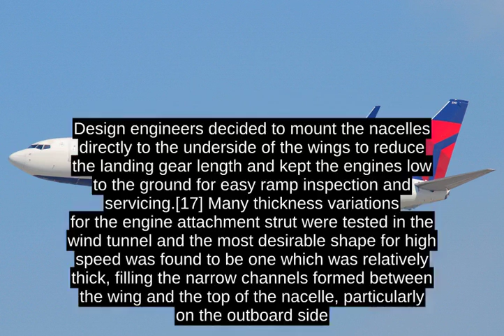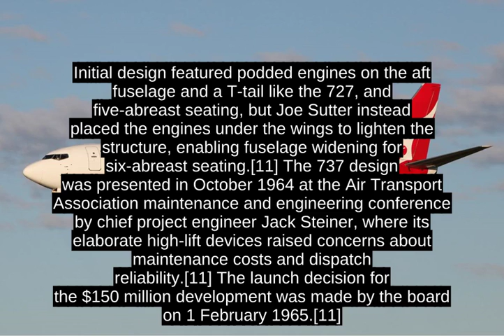Boeing 737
The Boeing 737 is a short- to medium-range twinjet narrow-body airliner developed and manufactured by Boeing Commercial Airplanes in the United States